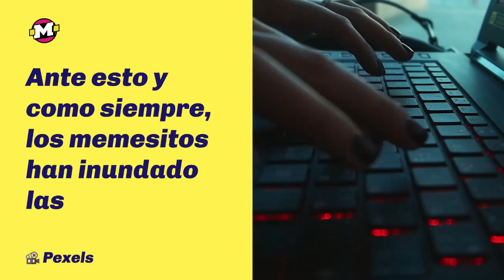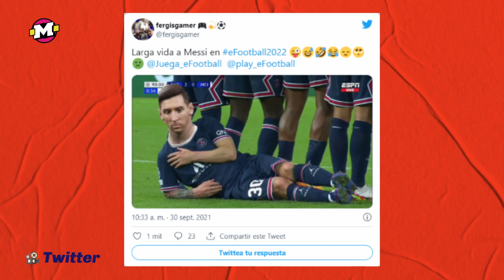eFootball, el fiasco del año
El estreno de juegos de deportes más esperado del año, resultó ser un fracaso por los gráficos tan hediondos de los jugadores.

¿Qué opinas de esas imágenes tan “hermosas” ?